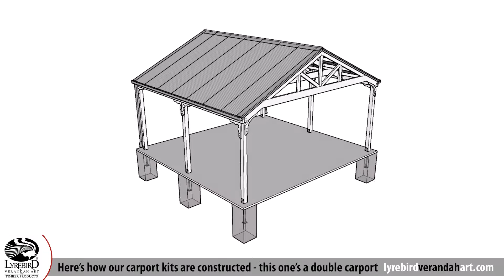Freestanding Timber Carport Kits - Lyrebird Enterprises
About Lyrebird Enterprises
Quality and Leadership in Verandah Art and Timber Products

We believe that life is improved by timber. We delight in producing unique and high-quality timber products that are beautiful, functional and build the value of our customer’s homes. As experts in the manufacture of bullnose verandah rafters, curved beams and other curved rafters, door and window canopies or awnings and a wide range of decorative timber verandah and garden products for over 35-years, Lyrebird Enterprises are well placed to assist you with your outdoor living project. We offer specialist reproduction, new design and manufacturing services for custom curved beam, small or large-scale building projects and provide an obligation-free initial consultation.

Serving homeowners Australia-wide, we have consistently provided our clients with high quality products, excellent service and expert advice – it's something we pride ourselves on.